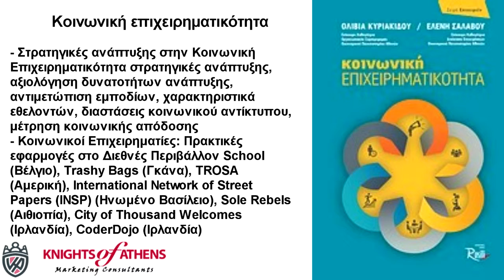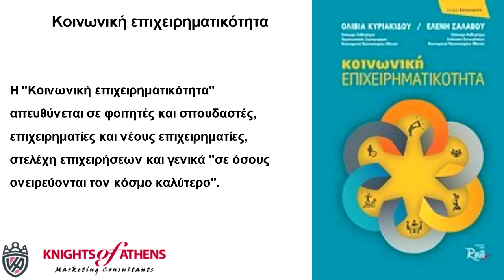ΚΟΙΝΩΝΙΚΗ ΕΠΙΧΕΙΡΗΜΑΤΙΚΟΤΗΤΑ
Παπασωτηρίου
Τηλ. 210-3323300